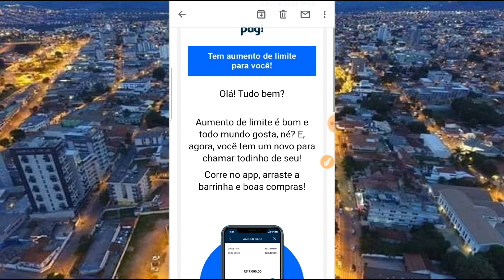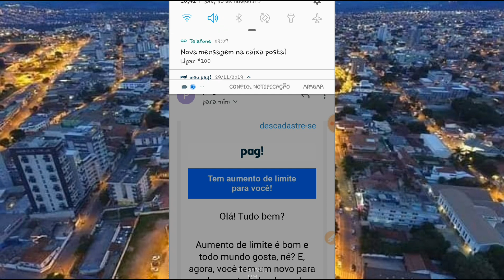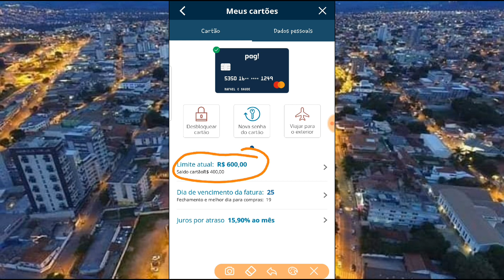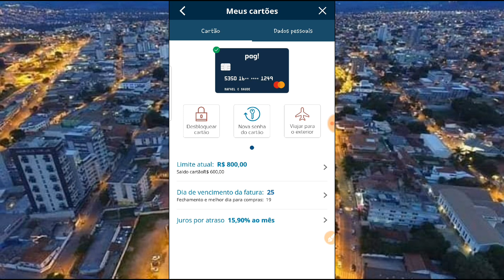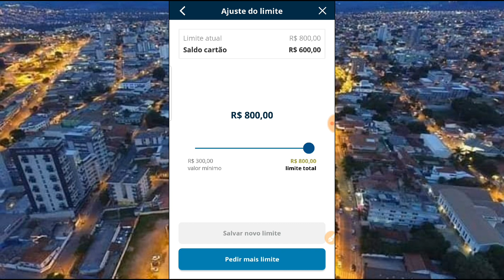COMO AUMENTAR LIMITE DO CARTÃO MEU PAG